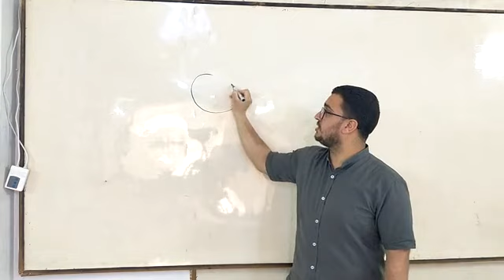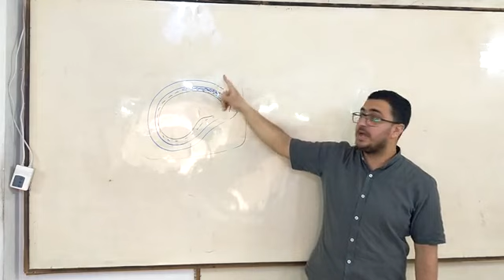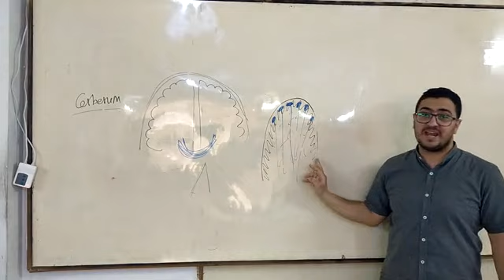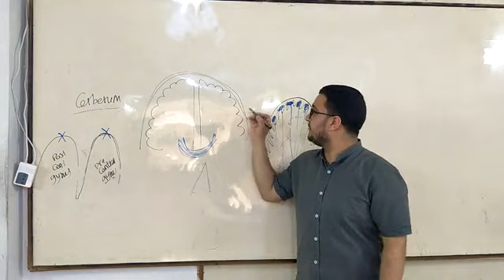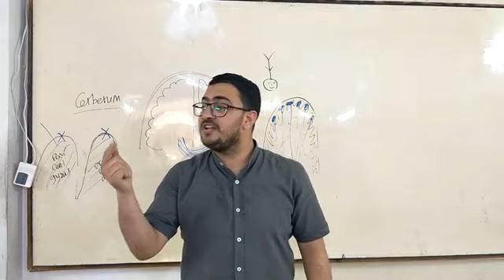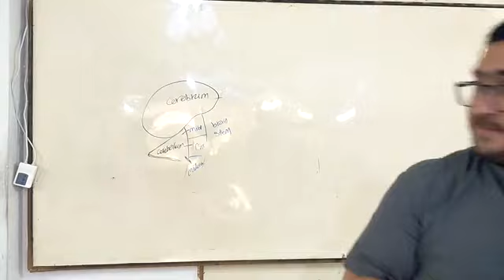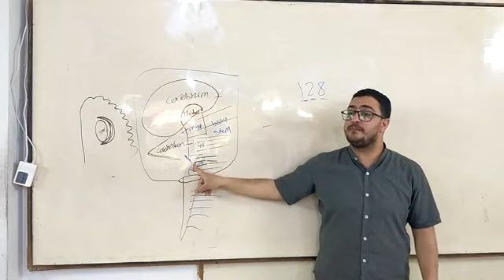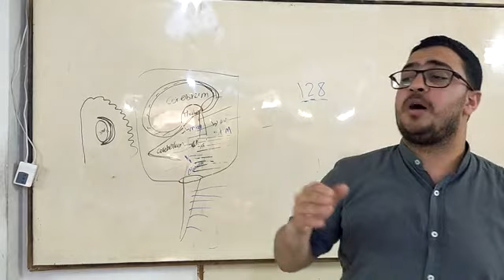Nervous System 1_Dr.Ahmed Hassan Elbatahgy